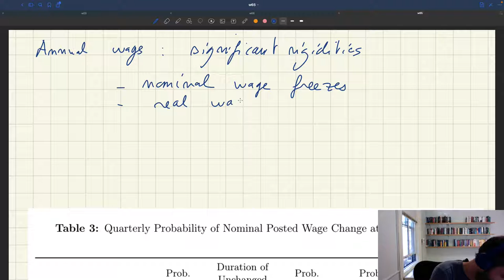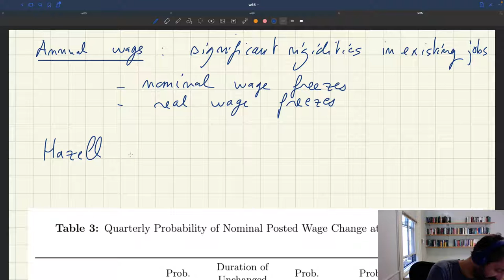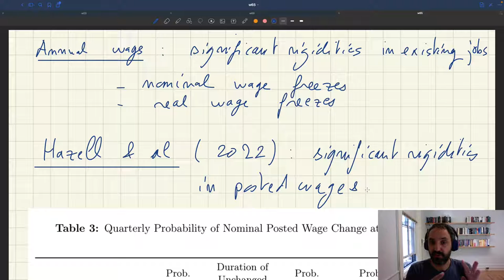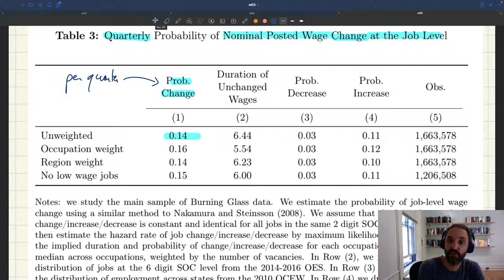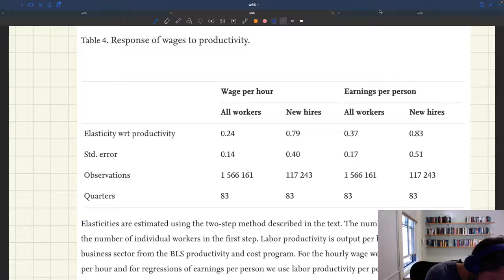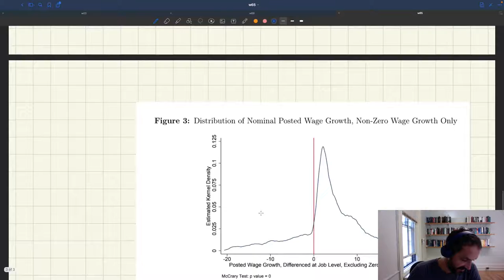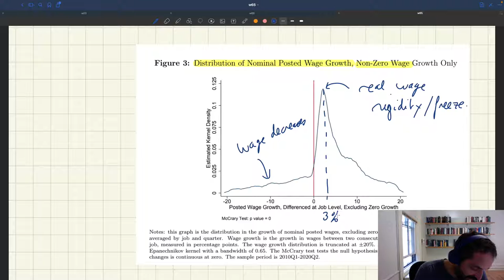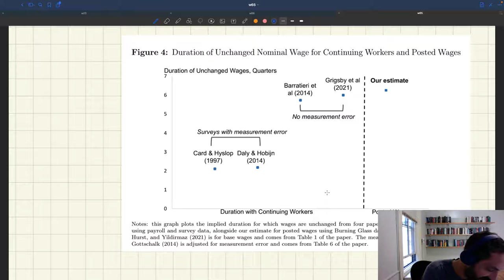w65. Frequency of Wage Changes for New Hires